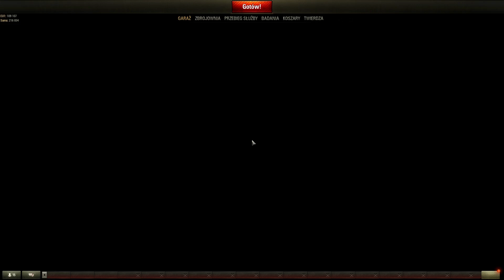DWA NOOBY - Multi i DED87 w Plutonie - World of Tanks